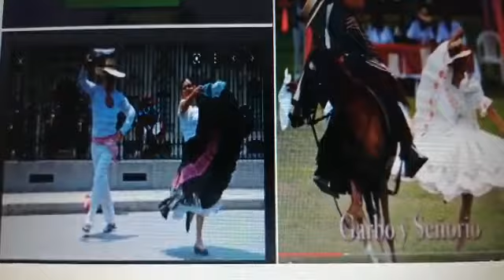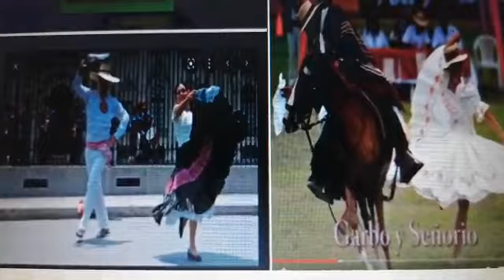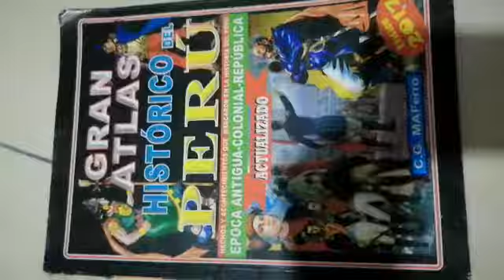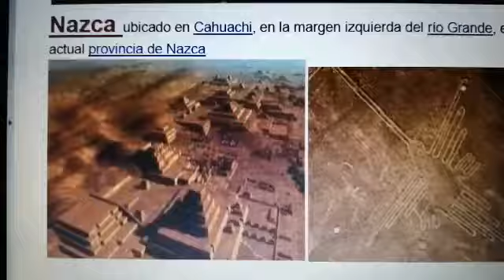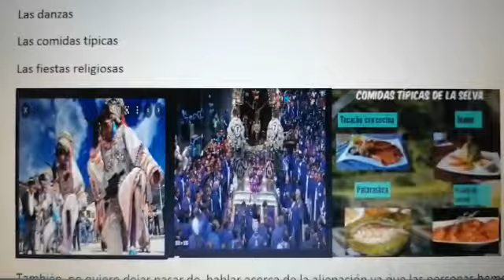TURISMO Y VALORACIÓN DE LAS RIQUEZAS CULTURALES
CONSURSO CREA Y EMPRENDE: FOMENTANDO LA LECTURA EN LOS ADOLESCENTES PARA NO SUFRIR DISCRIMINACIÓN